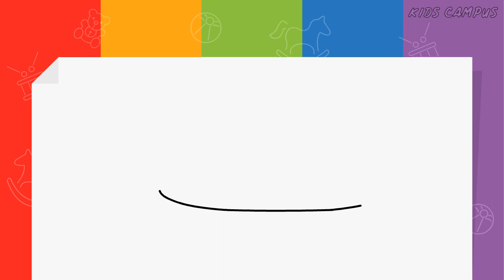How to draw Turtle | Coloring | Telugu Story's | Telugu Poem's | Telugu Padhyaalu | Telugu Saametalu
How to draw Turtle and Coloring, Telugu Story's, Telugu Poem's, Telugu Saamethalu, Telugu Padhyaalu and Kids Campus Telugu.